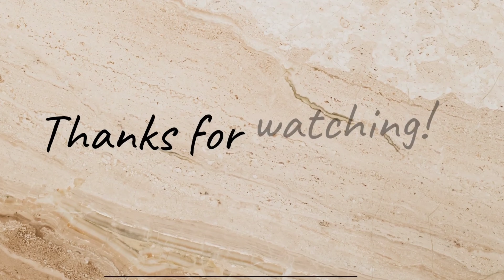Prophetic declaration for April by Evang. Blessing OMORODION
"This new month you shall be happy and you won't be sad"
And you won't receive bad news in your relatives in JESUS NAME!!🙏🙏